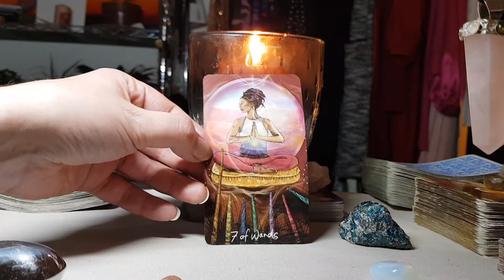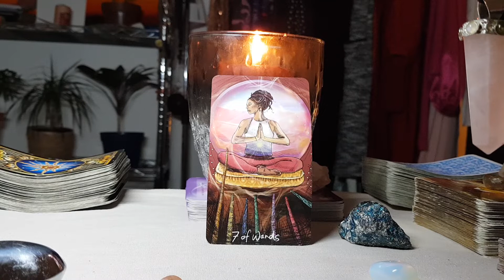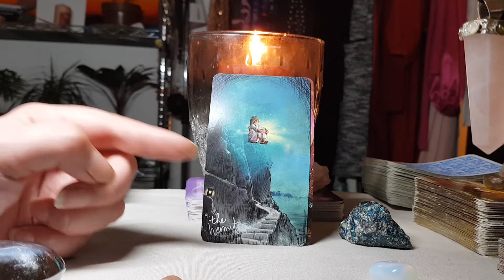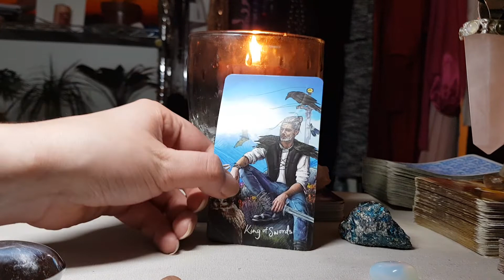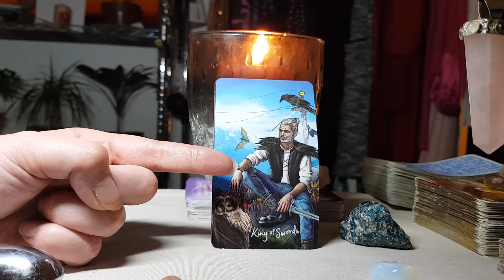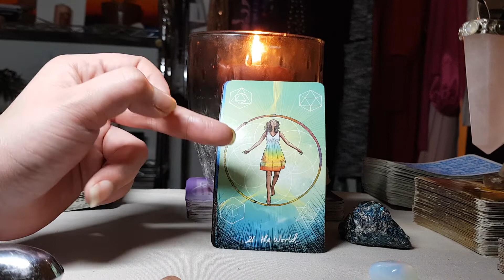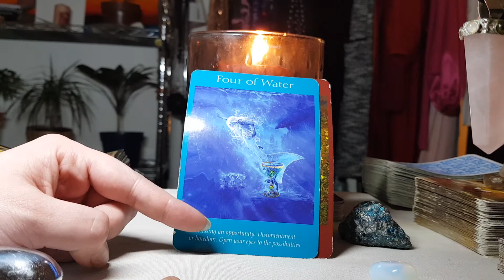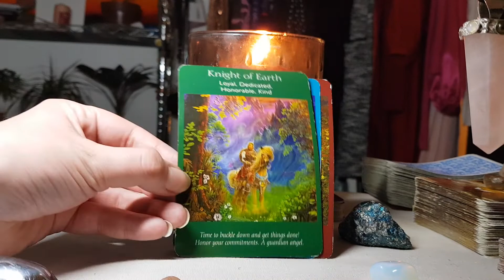ARIES😏 THEY'RE HATING ON YOUR GROWTH *WEEKLY TAROT READING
COUPLE THING'S...